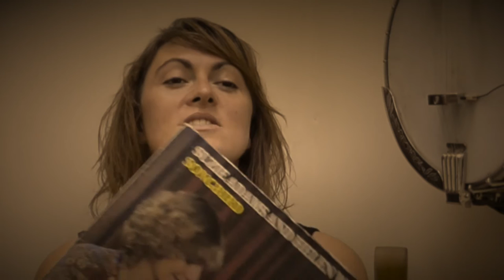Fay talks about Raggle Taggle Gypsy and the Tour